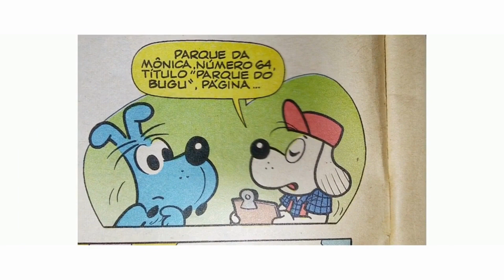A MÔNICA VIROU O MONICÃO CEBOLINHA O FLOQUINHO | BIDU NO PARQUE DA MÔNICA E PAPA-CAPIM EM FLORES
Que confusão no Parque da Mônica, só assistindo pra saber o que aconteceu!!!

😀 Oi amiguinhos do canal O Melhor dos Quadrinhos, já deixa aquele super Like  e comente nesse vídeo se você curte as nossas histórias narradas, porque isso ajuda muito o nosso canal! 👍

👇🏻 Clique aqui na sua Playlist favorita 👍🏻 de historinhas dubladas da Turma da Mônica, Zé Carioca e Irmão do Jorel🤩.

🤩Quer ver os gibis dos seus personagens favoritos? É só clicar na playlist que mais gostar 👇🏻 :